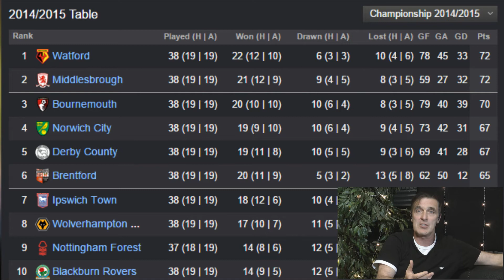Bernie Does The Boro - Derby v Boro (17th March 2015)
Live from CVFM Radio studios in the heart of Middlesbrough, Bernie Slaven gives his thoughts on the match, as Patrick Bamford scored the only goal of the match, enabling Middlesbrough to leapfrogged Bournemouth into second in the Championship table.